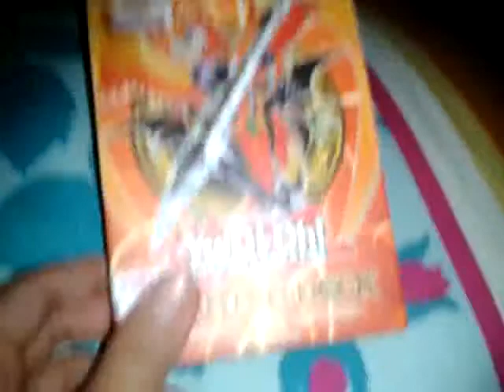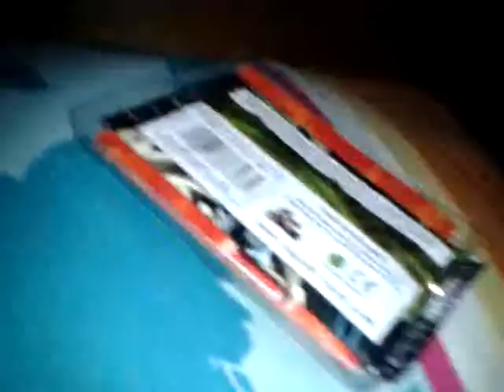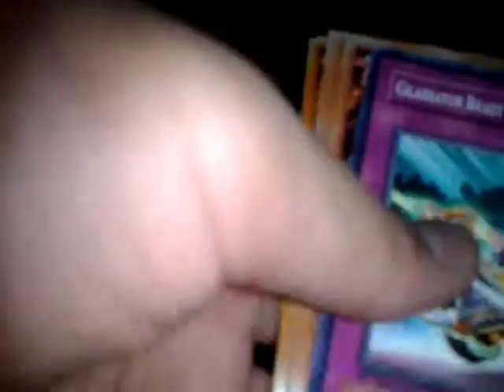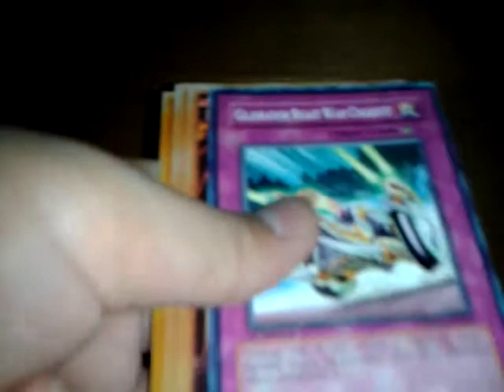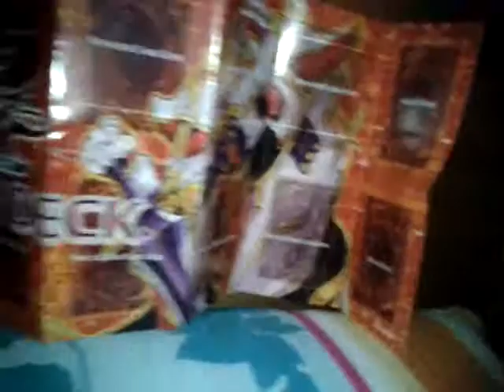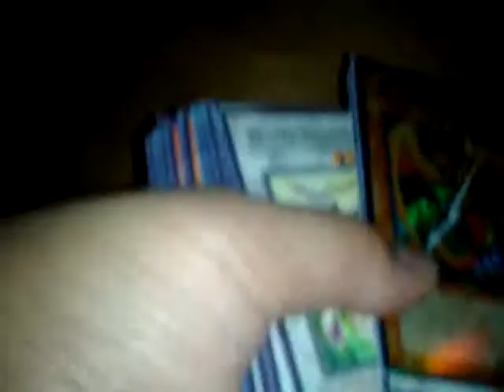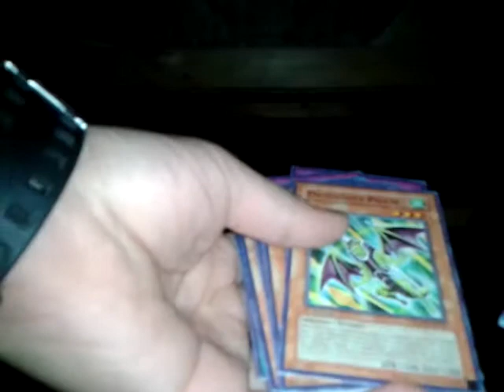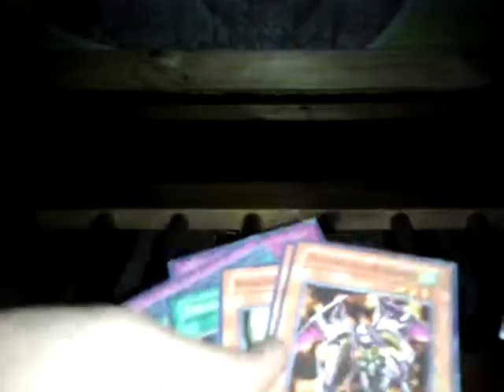Yugioh starter pack dragon deck